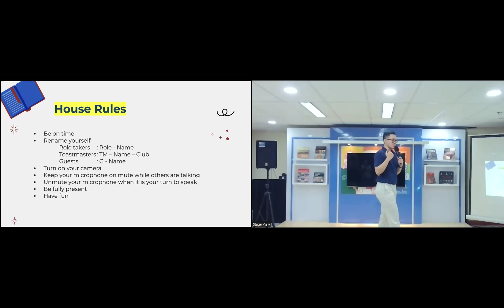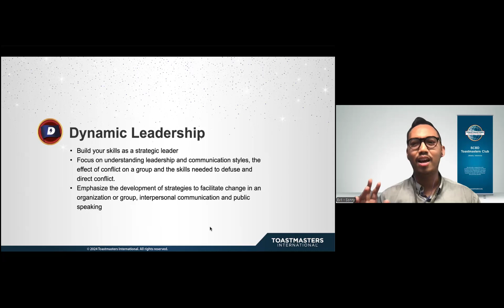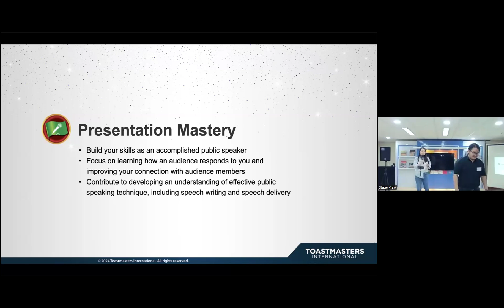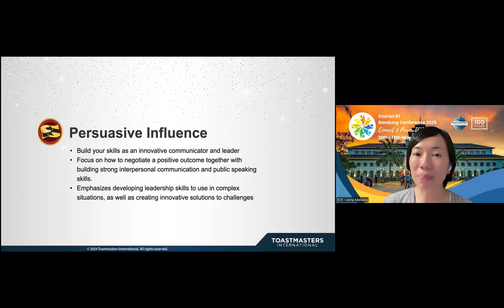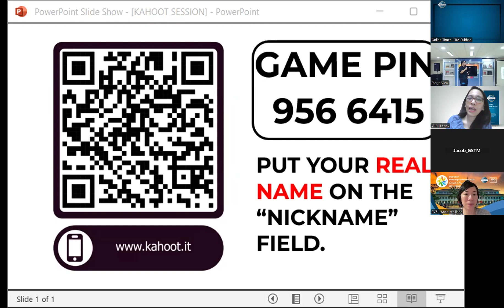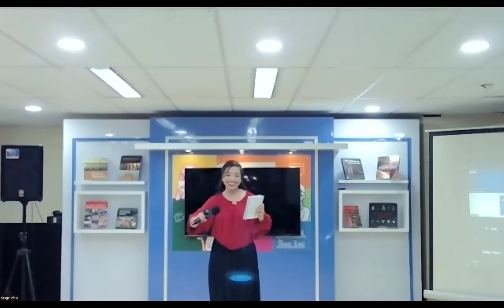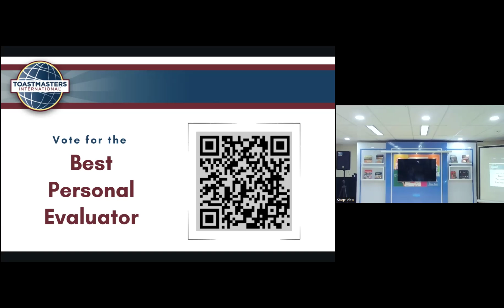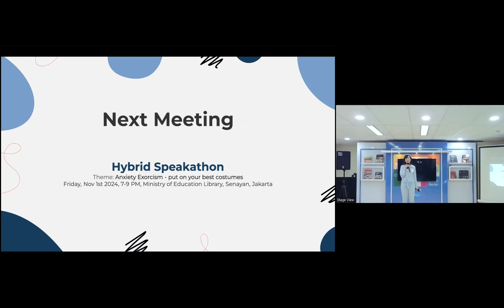Speakathon X Listenathon | October 25th 2024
Weekly meeting of SCBD Toastmasters Club, every Friday at 6.55 pm (GMT+7). You can master your English, public speaking, and leadership skills by joining Toastmasters. Let's take a look at how we enhance our skills.

Please find the full track-lists below to get to know more about prepared speech, listenathon and evaluation speech. Not to mention, Toastmasters meeting and our club meeting in general.

Prepared Speech
16:22 - Speaker 1: TM Adi, "CHANGE"
Project: L1P1, Ice Breaker Speech
Pathway: Dynamic Leadership

24:21 - Speaker 2: TM Antonia, "Glossophobic"
Pathway: Dynamic Leadership

32:02 - Speaker 3: TM Mia, "Healed with Stronger Self-Estemeed"
Pathway: Presentation Mastery

40:52 - Speaker 4: TM Dinda, "Zombie: Not alive but I’m still walkin’"
Project: L1P4.1, Evaluation & Feedback – 1st Speech
Pathway: Presentation Mastery

52:29 - Speaker 5: TM Flo, "Never Let Go"
Project: L2P3, Intro to Toastmasters Mentoring
Pathway: Persuasive Influence

1:01:20 - Speaker 6: TM Donna, "Meeting, 7AM"
Project: L2P3, Know Your Sense of Humor
Pathway: Visionary Communication

1:14:40 - Listenathon

1:25:30 - Evaluation Session

Anyone can join to learn more about public speaking in English. If you would like to know more about our club, please follow our Instagram to register yourself. See you!